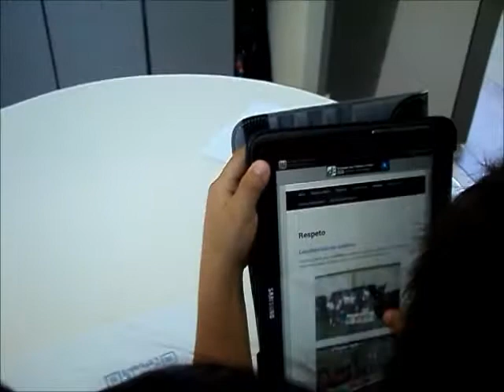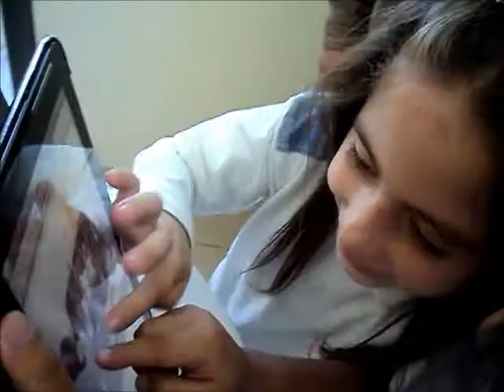codigo QR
Uso de codigos QR para ingresar al blog "Pequños Comienzos"